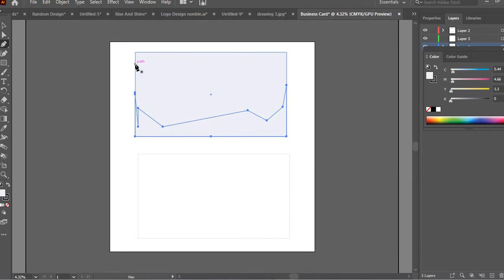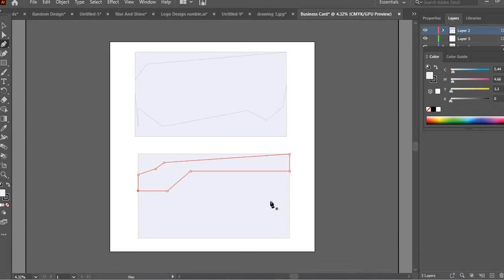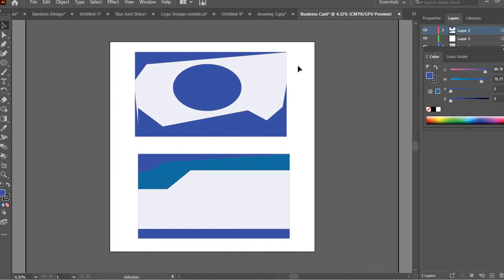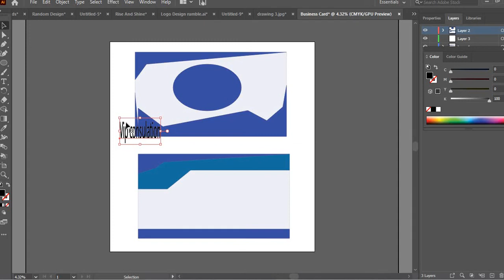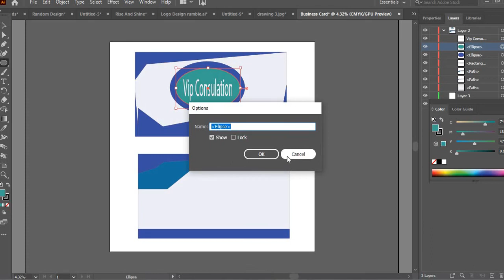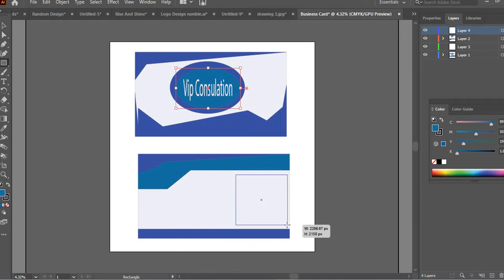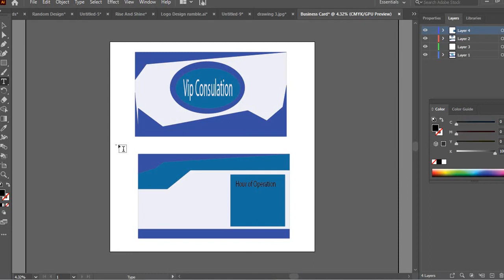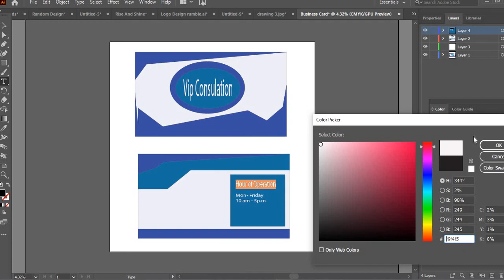Business Card Done In Adobe Illustrator